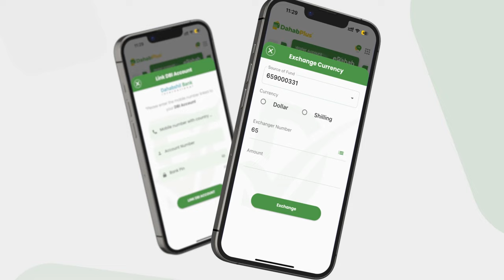Maleshiyaad Hubeysan oo Hal Goob ku dilay 3-qof oo ganacsato ahaa.